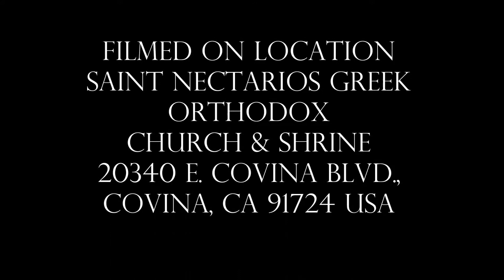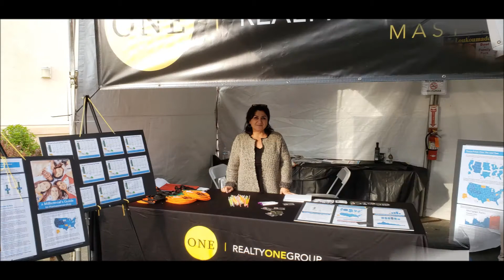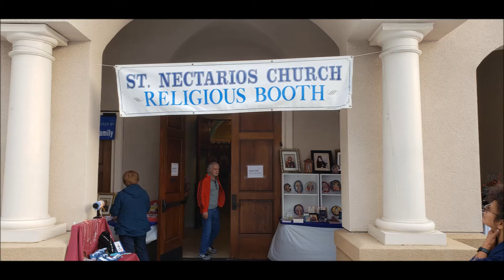2018 Covina Greek Festival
2018 Covina Greek Festival was held on October 5 to 7, 2018 at the ground of Saint Nectarios Greek Orthodox Church and Shrine.